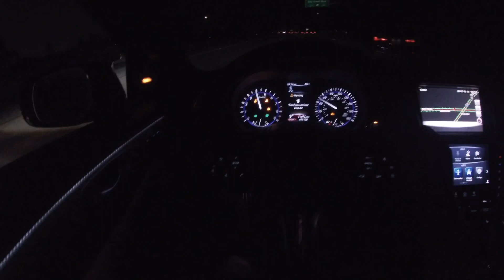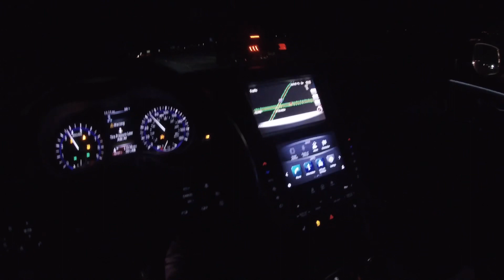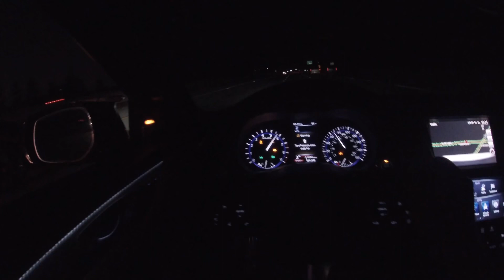Cobra Jet 5.0 10 speed vs Infiniti Q60 E85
FBO 2019 Mustang GT 10Speed
Intake
Cobra jet manifold
Ported TB I think it was 73 mm or 76mm
Headers
Corsa Catback exhaust
Cat delete
E85 tuned by yellow jacket

Bolt on Infiniti Q60 Red Sport 400 3.0t
Ams full down pipes
Stillen catback
Ams lpfp
Spool HPFP
E85 tune by racebox 🔥